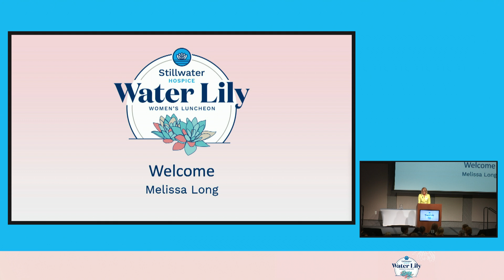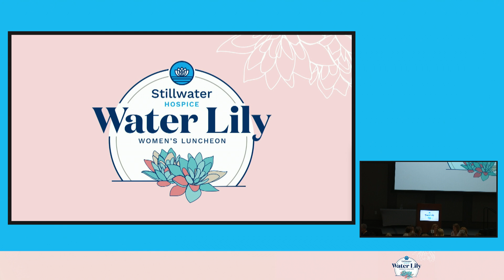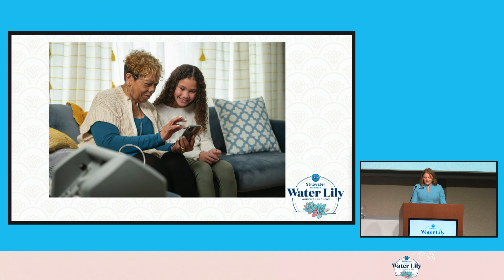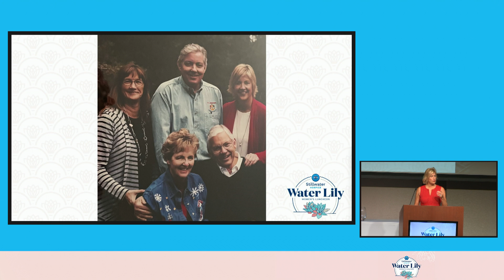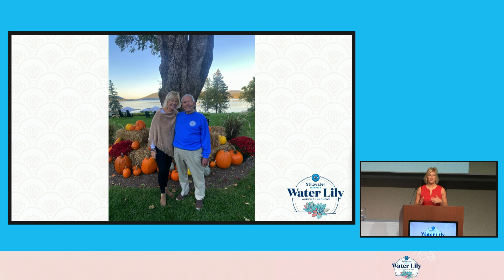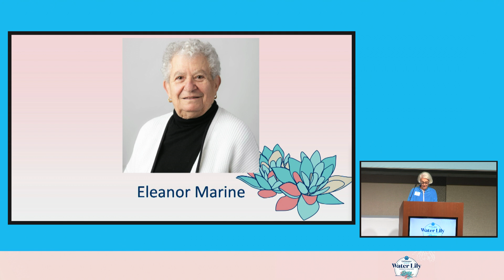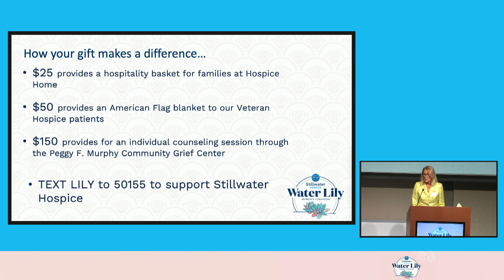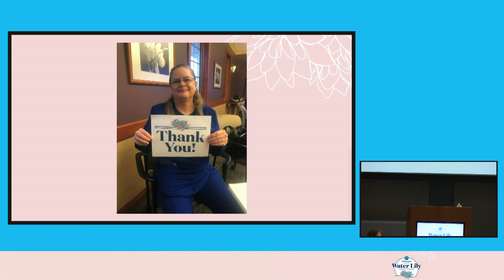2024 Water Lily Women's Luncheon